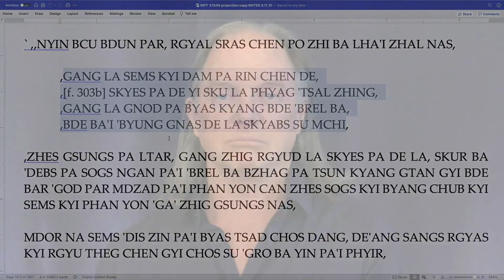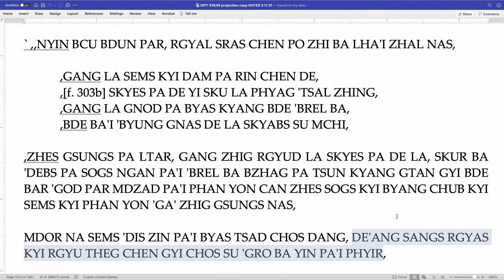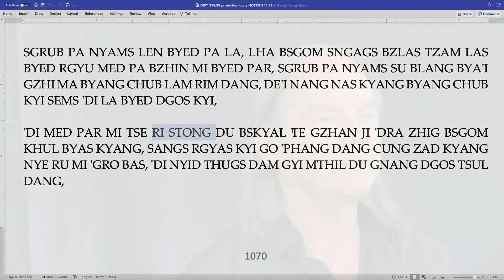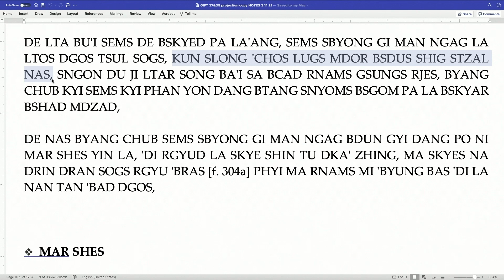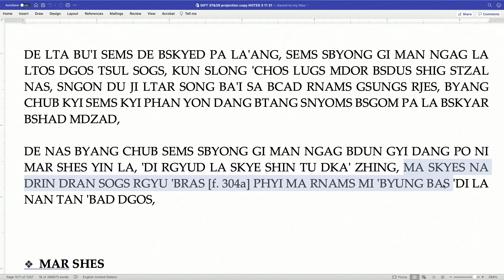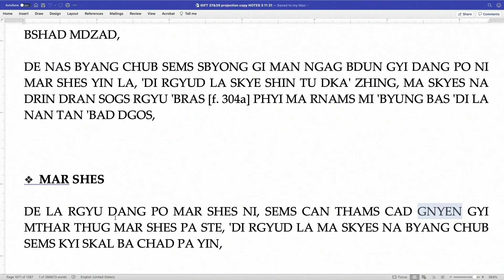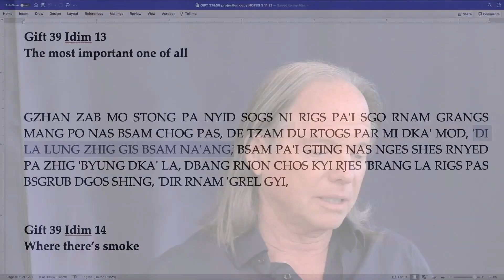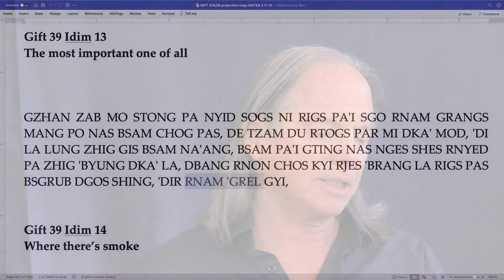Занятие 2 - Дар Освобождения 38: Стать Бодхисаттвой: Шаги К Созданию Более Доброго Мира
Быть бодхисаттвой - это настолько мощная идея, что само слово в последние годы стало синонимом и сопровождением актов доброты и щедрости. Многие из нас слышали это слово и использовали его, но в глубине этой мощной идеи скрывается метод актуализации изменений и создания более доброго мира.

В этом курсе рассматривается видение, которое есть у бодхисаттвы, и то, как предпринять конкретные шаги, чтобы воплотить это видение в жизнь. Инструкции просты, но глубоки и просят нас глубоко заглянуть в глаза других людей, чтобы понять, кто они на самом деле, что им нужно и что мы можем сделать, чтобы помочь и послужить им.

Присоединяйтесь к нам, чтобы прослушать этот курс из 15 занятий, исходящий непосредственно из древней мудрости Будды через одного из величайших учителей Гималаев начала XX века Пабонгку Ринпоче. Мы будем изучать его объяснение того, как бодхисаттва развивает это глубокое желание в своем сердце и как он реализует его в своей повседневной жизни.

00:00 - Intro

08:11 - Idim 38.11: The dharma of taking a walk

11:18 - Idim 38.12: The practice in the palm of our hands

19:09 - Idim 38.13: The most important one of all

23:10 - Idim 38.14: Where there’s smoke